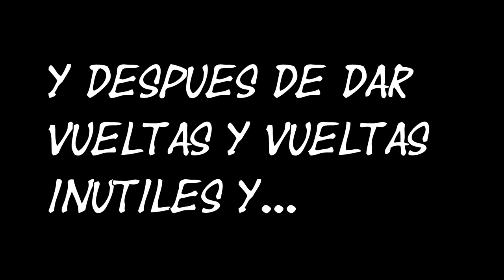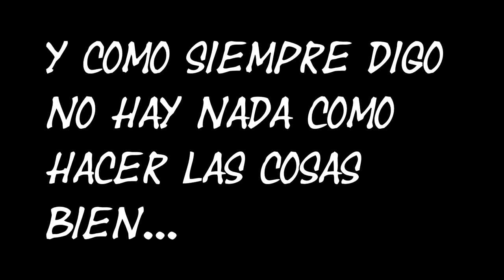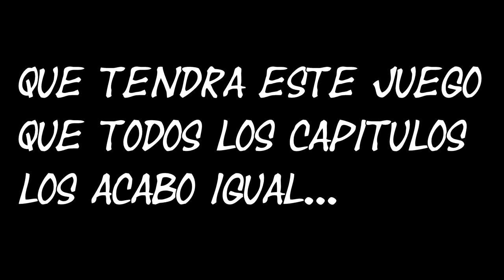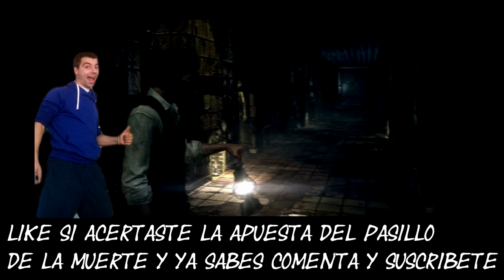The Evil Within gameplay español capitulo 7(B)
Aqui se muestra no solo lo que uno quiere mostrar para quedar bien... sino lo que realmente pasa.Un game play muy distinto!!

ahh si por cierto...!!ME CAGO EN SU MALDITA CAJAVERA!!!